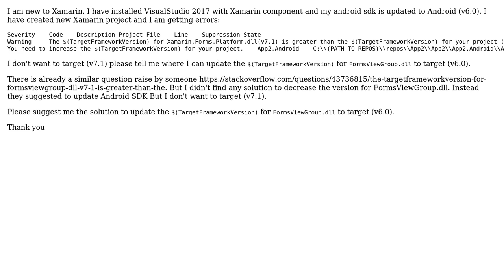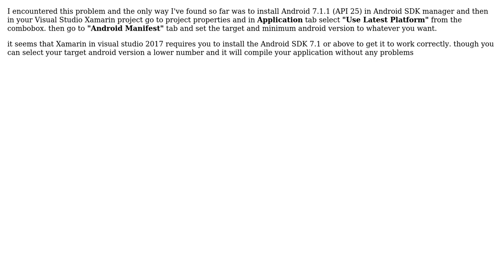How to decrease $(TargetFrameworkVersion) for FormsViewGroup.dll from (v7.1) to (v6.0) in Xamarin?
With thanks & praise to God, and with thanks to the many people who have made this project possible! | Content (except music & images) licensed under CC BY-SA | Music | Images & others | With thanks to user York Shen user embedded user AkhilGite and the Stack Exchange Network Trademarks are property of their respective owners. You are responsible for your own actions.